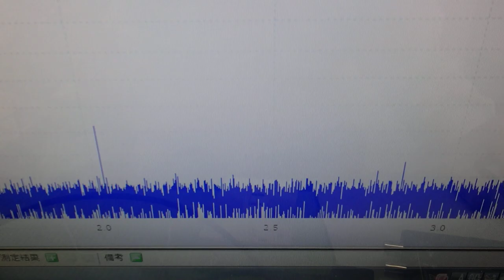音と超音波の組み合わせを利用した超音波制御技術 ultrasonic-labo